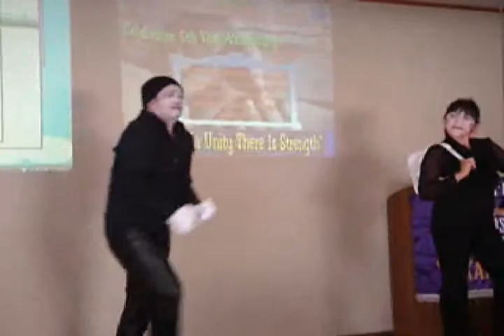Give Your Heart a Home performed by rhoj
Interpretative dance performed by Rhoj Morales